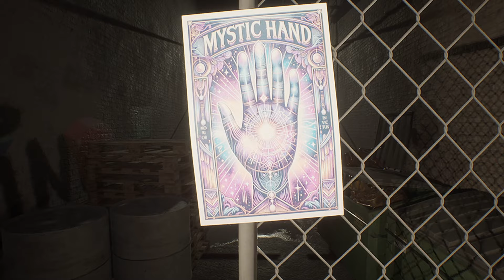【先行プレイ】日本の民話をモデルにしたホラーゲームがリリース前から怖すぎる！【 Blood Crossroad | demo 】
もうお酒ヤメよってなるゲームです
今日のゲームは Blood Crossroad です！！

【先行プレイ】世界で50人しか遊べないデモ版！
『 リアル過ぎる世界観とミミズ人間 』が出てくるホラーゲームが怖すぎる！！【 FOLLOW | Playtest 】

特典として『メンバー限定動画』の閲覧、『メンバー限定配信』の閲覧、そして
継続月数で変わるバッヂやチャットなどで使用出来る絵文字などがあります！！